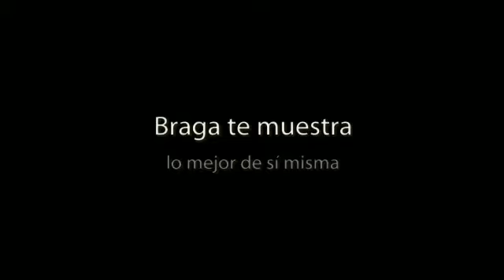Hotel Do Templo en Braga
Disfruta de esta maravillosa construcción enclavada en un lugar privilegiado. Hotel Do Templo ofrece un trato digno de dioses y muestra unas instalaciones aptas para los más exigentes. ¡No lo dudes más y haz tu reserva ya!

Algunos servicios que ofrece el alojamiento:

- Alquiler de bicicletas
- Cambio de moneda
- Cuna
- Gimnasio
- Piscina climatizada

Sobre Braga:

Situada al norte de Portugal y siendo la tercera ciudad más importante del país, después de Lisboa y Oporto, Braga es una ciudad con mucha historia que es conocida por su religiosidad y por ello es uno de los centro católicos más importantes de la Península.

En su casco histórico destaca la Catedral de Braga, de estilo románico, además de otros edificios religiosos como la Igreja do Populo o la Igreja de Sao Frutuoso. Pero no todo es religión en la arquitectura bracarense, también destaca el Palacio do Raio, de estilo rococó, y que destaca por su suntuosidad y belleza.

Al ser una ciudad universitaria, Braga nos ofrece una noche festiva y divertida y todo su centro urbano se viste para salir de fiesta.

Una idea: puedes visitar el Teatro Circo que desde fuera impresiona, pero si tienes la oportunidad no dudes en hacer una visita guiada por dentro.

About Hotel Do Templo:

Enjoy this wonderful building located in a privileged place. Hotel Do Templo offers a divine treatment and the facilities that will satisfy even the most demanding visitors. Do not hesitate, book now!

About Braga:

Being situated in the North of Portugal, Braga, the third most important city of the country after Lisbon and Porto, is an amazing town with interesting history, famous for its religiosity, considered one of the most significant Catholic centers of the Peninsula.

Its old quarter is distinguished by the Romanesque Cathedral of Braga and other religious buildings as Igreja do Populo or Igreja de Sao Frutuoso. Moreover the religious architecture, it is also well-known Palacio do Raio in Rococo Style, eminent for its magnificence and beauty.

Being a university city, Braga offers us an entertaining festive night, when the urban centre get dressed up to start the party.

One idea:  you can visit Teatro Circo, its building will make a deep impression on you, also if you have a guided tour inside of it.